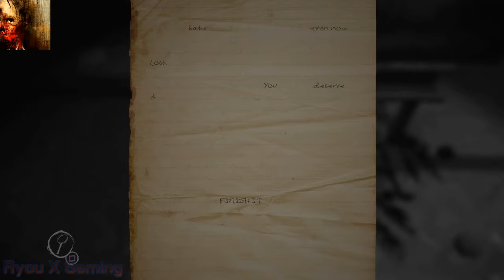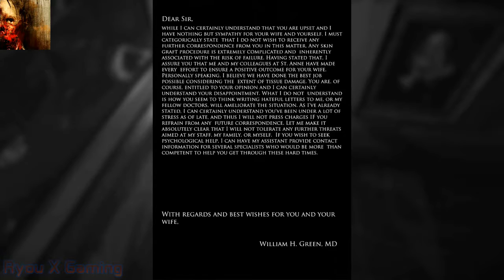W#F This Painting Scared The Hell OuttaMe!!?! Cry Of Fear Part 1